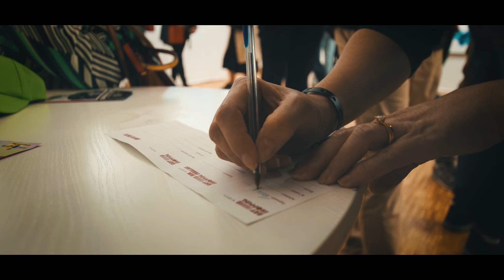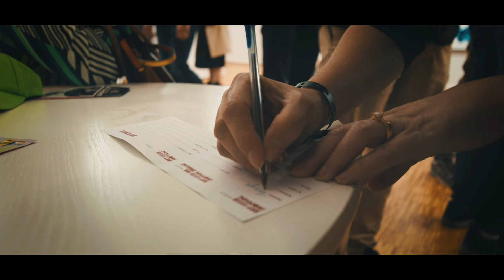Louvre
Thiago Moreira is an artist finding a way to express his feelings through art.  The Art Fair 30th edition at Carroussel Du Louvre happened on October 21 to 23, and Thiago exhibited his artwork called "Unlock". Watch this amazing documentary and find out about this amazing artist with unique style.